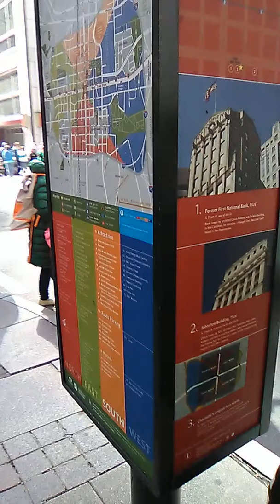St.Patricks Day Parade 2019 part 1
part 1
This is raw video of us arriving at Charlotte prior to the parade. The twins and I walked up and down try on seeing the sights while waiting to start